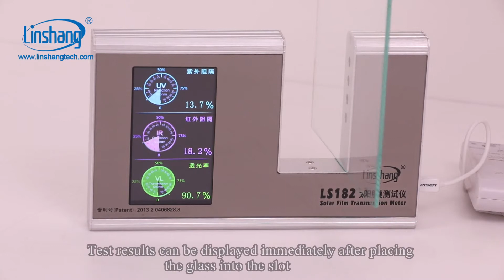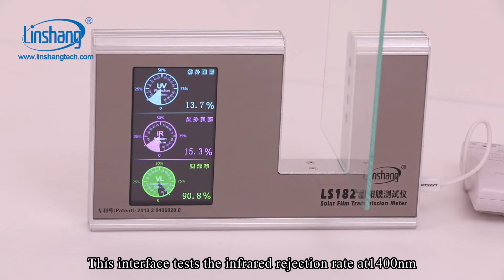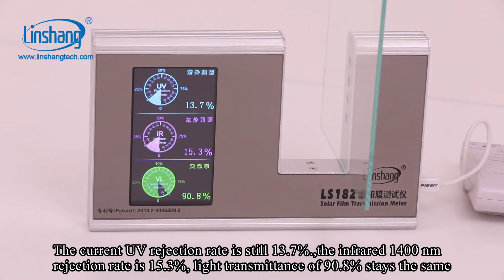LS182 Solar Film Transmission Meter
Linshang LS182 Solar Film Transmission Meter is able to simultaneously measure and display UV, IR rejection value and visible light transmission value. This meter is self-contained light sources and self-calibration. No manual adjustment is needed. The users only need plug the power supply, turn on the switch and put the solar film in the opening. The resulting performance data show on the display.